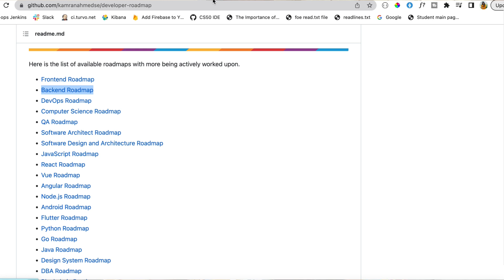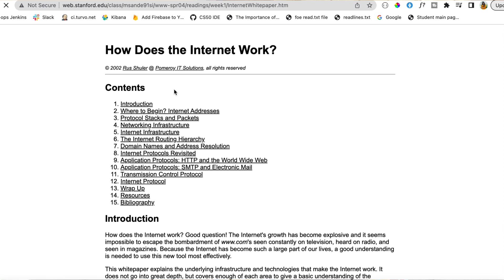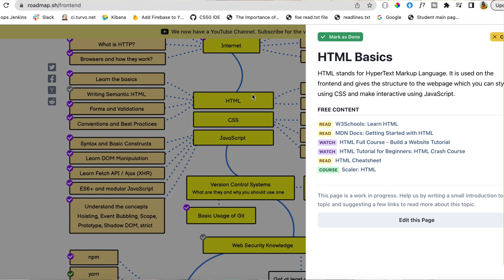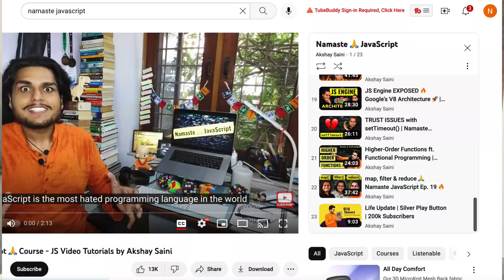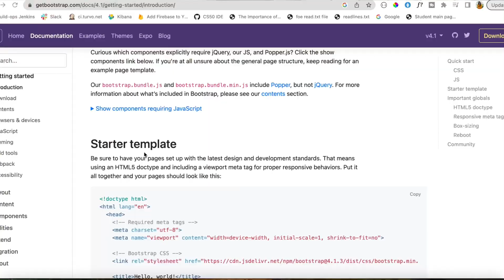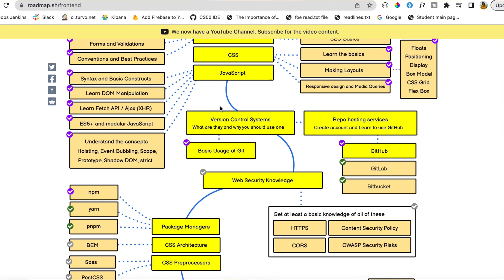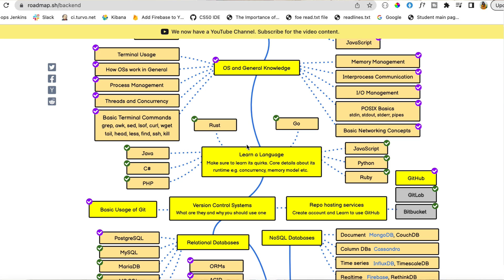5 EPIC FREE WEB DEVELOPMENT Resources🛑😱This is how I learnt web development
5 BEST FREE WEB DEVELOPMENT COURSES🛑😱This is how I learnt web development
Web development is mostly learnt technology by many of us who wants to get into software field. Initially to get started many find it difficult so I made this roadmap of resources to get started with web development as a beginner.
Youtube channels:
Programming with mosh
traversery media
javascript traversery
These are few resources which will help one get started with web development